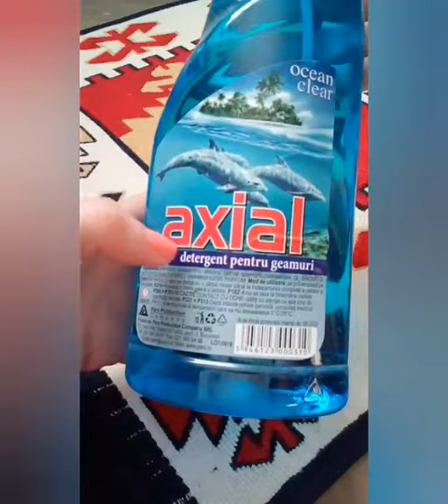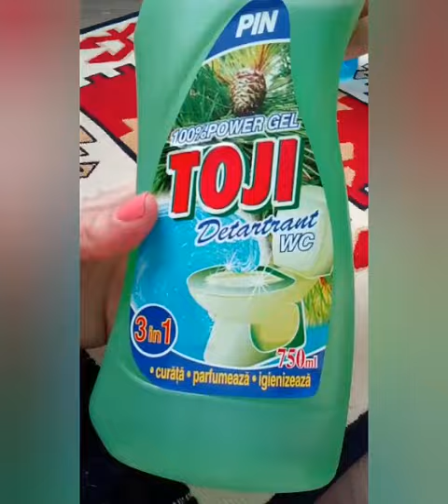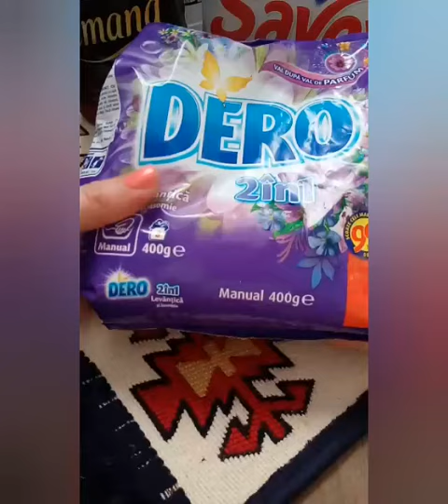Produsele mele de uz casnic.... 💖💕👍🎉💞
Buna, va propun spre vizualizare un clip unde imi prezint produsele mele pentru uz casnic... Vizionare placuta!! 💖💕👍